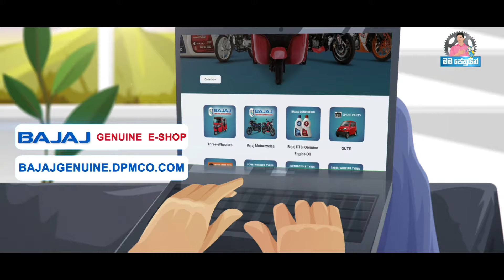David Peiris Motor Company for any Bajaj needs in Sri Lanka